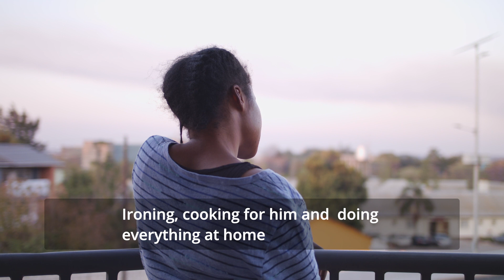The DiVORCE CLUB | Trailer 6 | Room Service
Sometimes the person you'd take a bullet for is actually behind the trigger. Find out Mercy's story on The Divorce Club.

The DiVORCE CLUB is a non-scripted show where women and men get the opportunity to confront their partner's other lovers or famously known as 'Side-chicks or Toy-Boys'

Are you prepared to meet your lover’s other lover